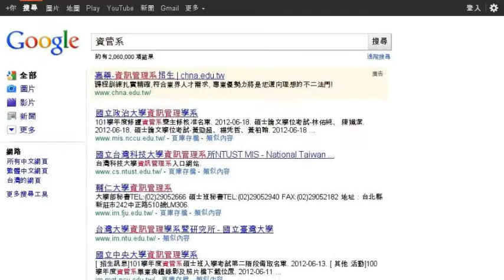資管系能幹嘛？